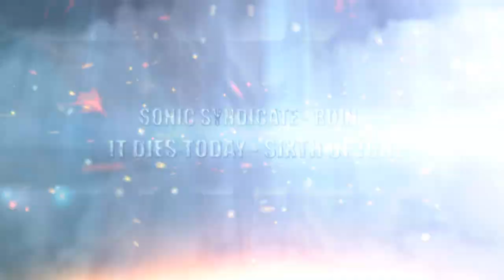Kasper ''Razhour'' Nielsen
Hey guys. Its have been a long time since i made a video.
But i now present to you my new movie.
Its my first movie so dont be to hard at me.
I will do my ''small clips'' again now and maybe in the future i will do one more (if you like this one)
Thats all from me cu.

-xizA